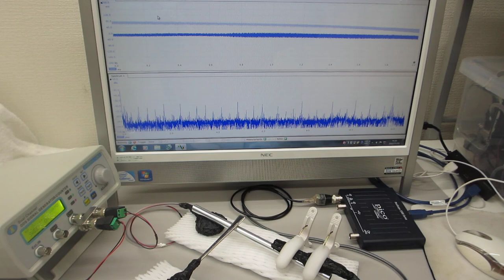一つの発振チャンネルから二種類の超音波プローブを発振制御する技術（超音波システム研究所）